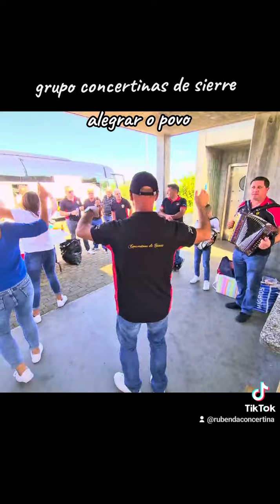7 octobre 2023